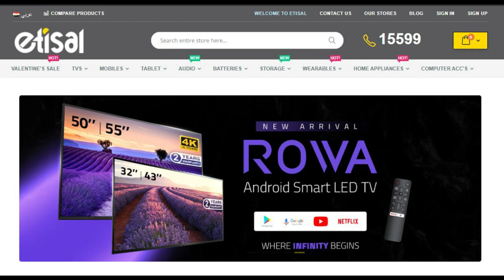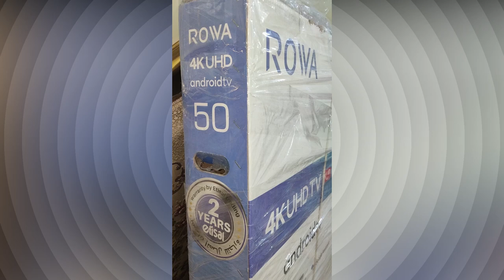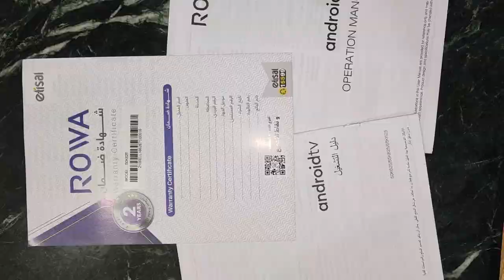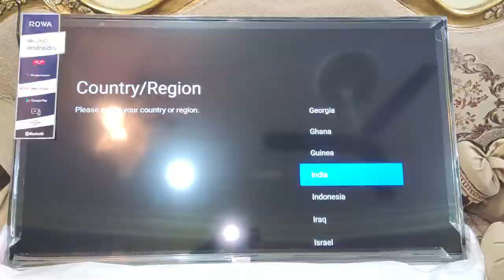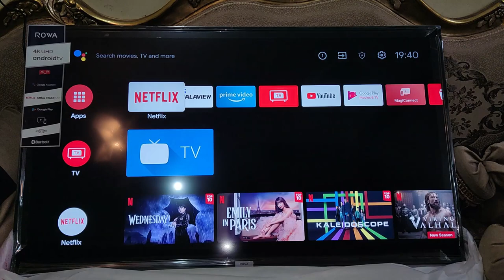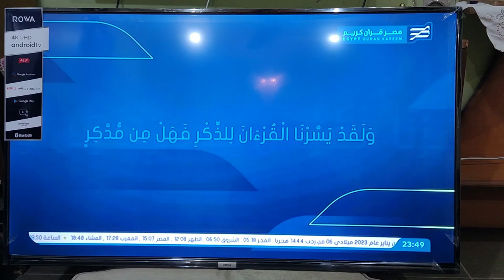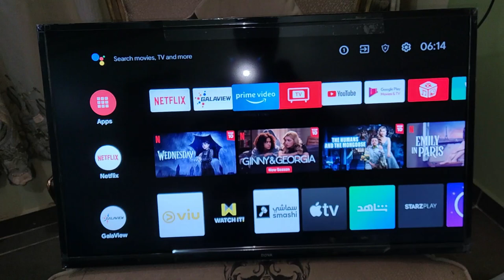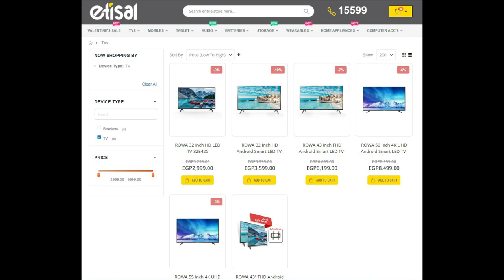شاشات روا 2023 .. عيوب شاشات روا ومميزاتها .. ROWA Android LED TV Review